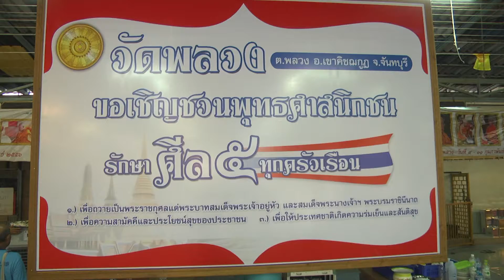วัดพลวงเขาคิชฌกูฏจันทบุรี ตำนานเปิดรอยพระบาทttvnewsonline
วัดพลวงเขาคิชฌกูฏจันทบุรี ตำนานเปิดรอยพระบาทttvnewsonlineรับผลิตงานต่างๆ ภาพยนต์ สารคดี ชีวประวัติ เพลงแหล่ นักร้อง mvมิวซิก สื่อโฆษณา tv รายการโทรทัศ รับทำขวัญนาคโดย ศิลปินแห่งชาติ ติดต่อ TEL.